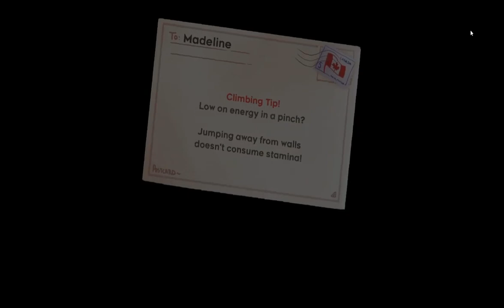CELESTE ANY% [TAKE 2]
Posting here so I can show my friends.